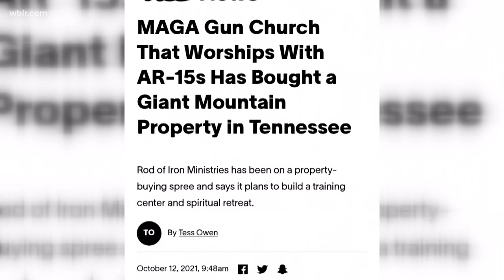Company associated with 'Rod of Iron Ministries' purchased Grainger County land in early August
Rod of Iron Ministries is an offshoot of The Family Federation for World Peace and Unification, a Korean religious movement colloquially known as the "Moonies."